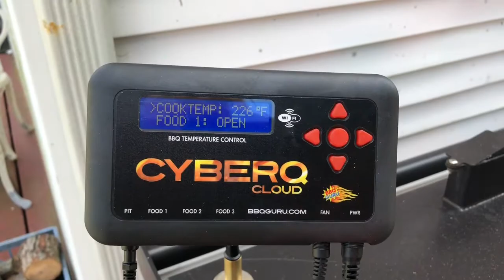Pork Ribs Tomassz From Michigan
Smoking Ribs in the Shotgun